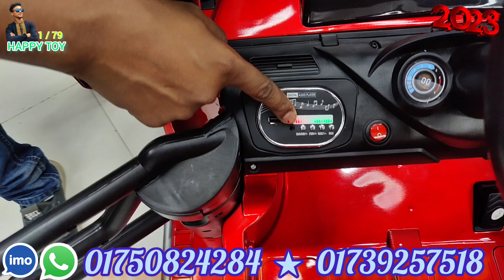বাংলাদেশে এই প্রথম ফ্যামিলি কার বাচ্চাদের অর্ডার করতে কল করুন ইমো হোয়াটসঅ্যাপ নাম্বারে ০১৭৫০৮২৪২৮৪